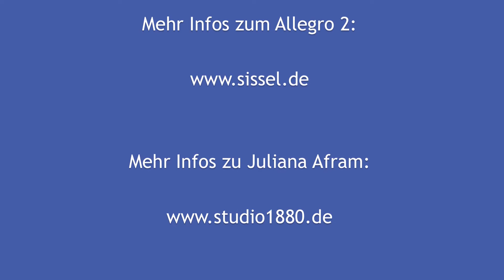Deutschlandpremiere: Der Pilates Reformer Allegro 2 von Balanced Body, performing Juliana Afram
Dieses Jahr auf der Fibo 2012 wurde erstmalig in Deutschland die nächste Generation des erfolgreichen Pilates Allegro Reformers von Balanced Body der Öffentlichkeit präsentiert.